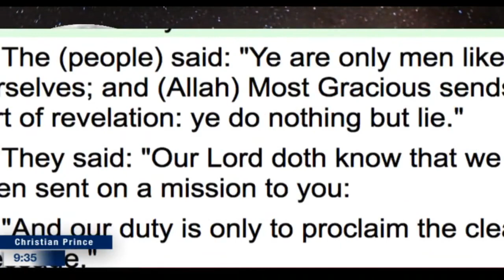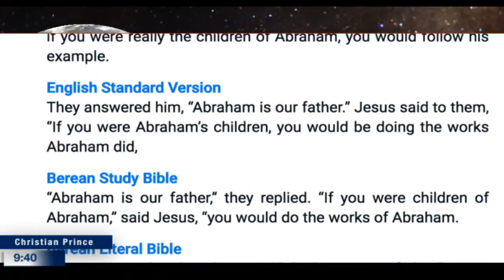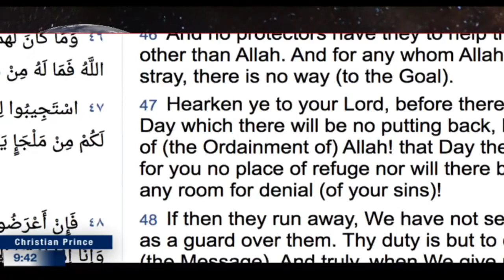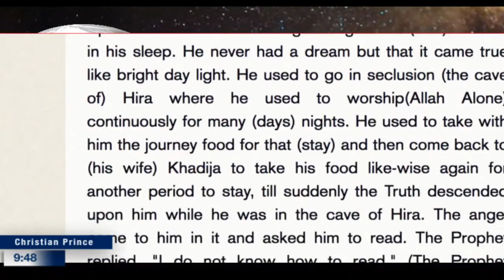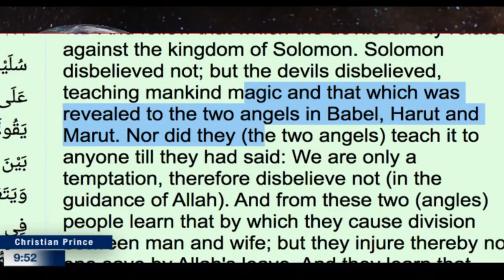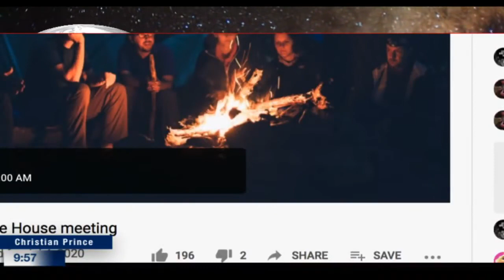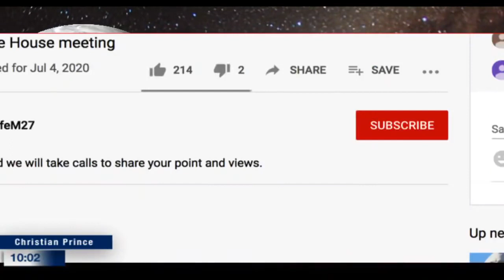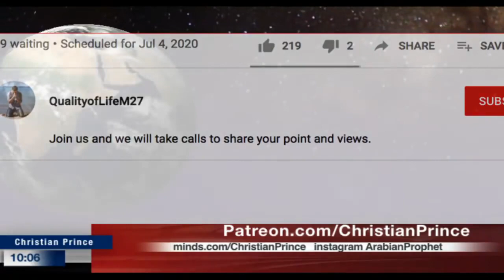Muhammad was a pagan for 40 years Allah said?